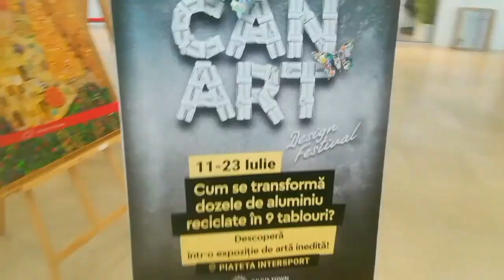Visiting Timisoara! 🌴 DAILY VLOG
Step into a realm of tranquility with me in this ultimate daily vlog, where relaxation takes center stage. Join me on a journey of unwinding and self-care as we explore the art of embracing calmness and recharging our spirits.

Immerse yourself in the serenity of the ultimate chill day, where stress melts away like morning mist.

Indulge in leisurely activities that nourish the mind, from curling up with a good book to basking in the gentle embrace of the sun.

Whether you're seeking inspiration to craft your own relaxation routine or simply yearning for a moment of tranquility, this vlog is an oasis of calmness waiting to envelop you.